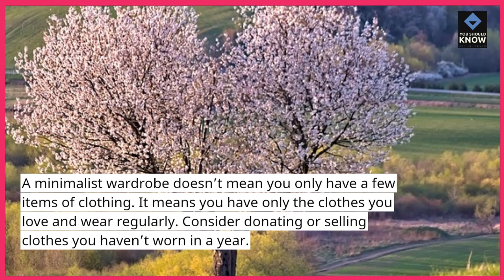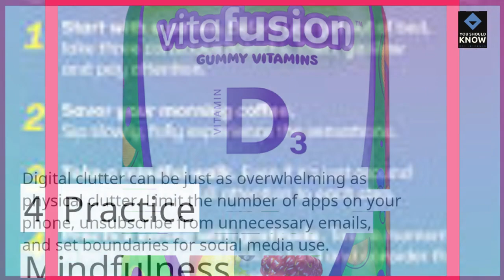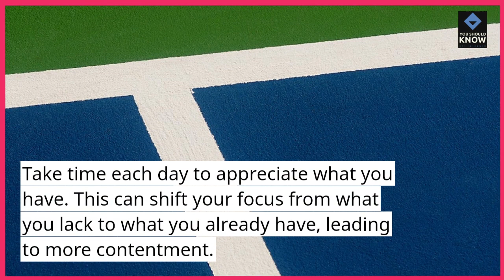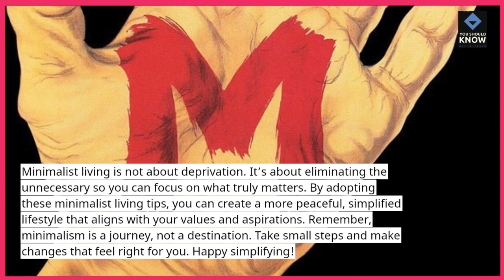Top 10 Minimalist Living Tips for a Simplified Lifestyle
Embrace the simplicity of minimalist living with practical tips that help streamline your possessions, declutter your space, and cultivate a more intentional lifestyle.